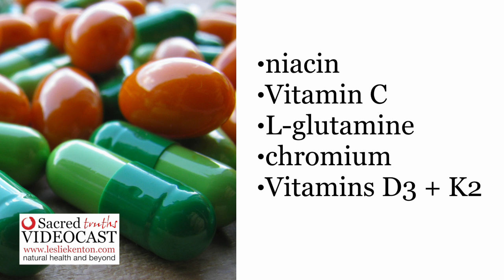Sacred Truth Ep. 74: Your Hormone Questions Answered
How do we identify hormonal deficiencies and imbalances? It’s an important question. Many practitioners trained in the use of bio-identical hormones rely heavily on laboratory tests to guide them in establishing which hormones in a patient’s body are not functioning at optimal levels. These lab tests are most commonly carried out by an analysis of the blood, saliva, or 24-hour urine tests. The problem is that lab reports can be confusing. Hormones are by far and away the most powerful molecules in the human body. They affect every tissue and every system—in fact, every aspect of health and well-being—and it’s impossible to test the action of any specific hormone in the body directly.

I hope in this sacred truth video that I’ve been able to cover a few of the important aspects of bio-identical hormones and how best to support them, and by doing so enhance your well-being now and for years to come. Next week we'll look specifically at one of the most important and least understood conditions and find out how bio-identical hormones that are well chosen can transform thyroid issues. Do join us then.